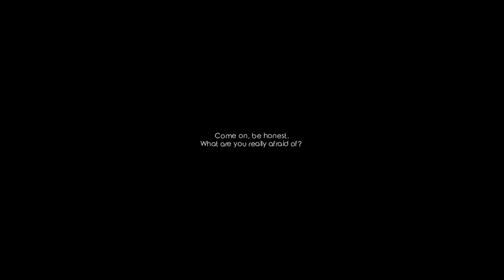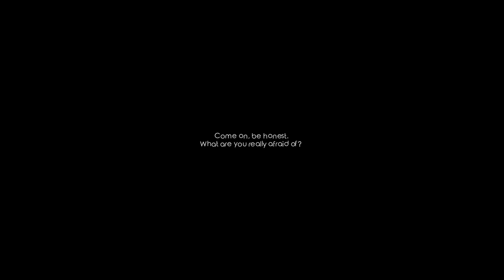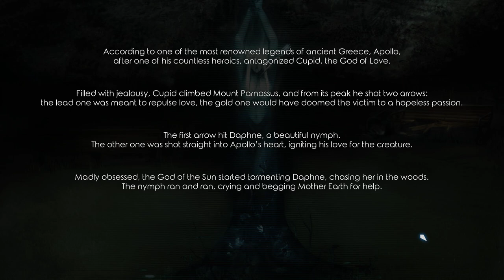Dry Drowning (2019) - First Impressions Review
Dry Drowning is a great visual novel that reminds me a lot of the Ace Attorney Investigations games, but with a darker undertone. I'm looking forward to finishing it! 8/10